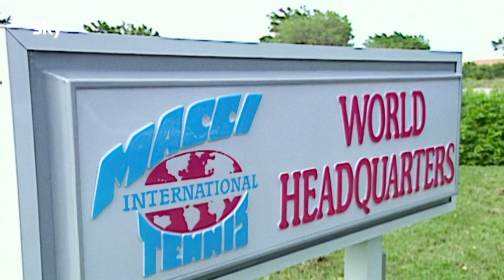On the line – Richard, il segreto delle sorelle Williams - Clip del documentario Sky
On the line - Richard, il segreto delle sorelle Williams sarà disponibile in esclusiva su Sky Documentaries il 12 novembre 2023 alle 21.15, in streaming solo su NOW e disponibile on demand.